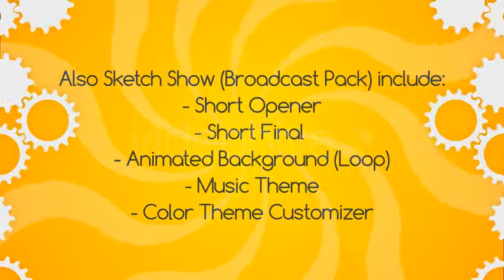Sketch Show (Broadcast Pack) | After Effects Template 3549269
Sketch Show Broadcast Pack it is a complete design for a television show. Use this template for decoration your co... (openers)